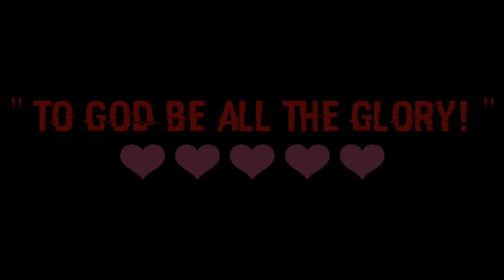SPREAD LOVE TO ALL! | HAPPY VALENTINE'S DAY!!!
Spread love to each other this new year, even the past days are hard for all us, share it wherever you are, God bless us all, Thanks Guys!!!